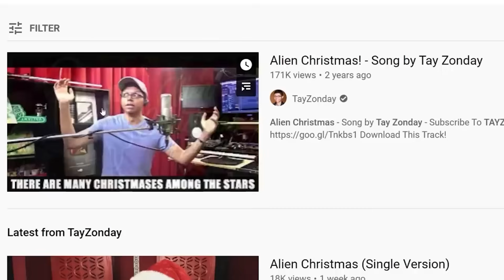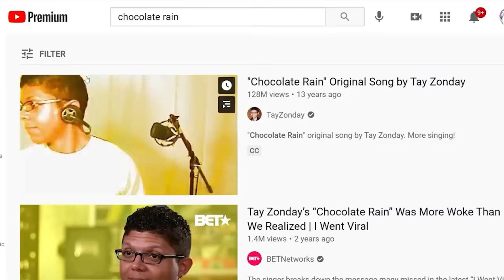The Absolute Best of Oneyplays, Volume #10 (Compilation)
The OBJECTIVELY greatest moments of OneyPlays.

"I love hearing my dog whimper and scream while I rub his big red clitoris"
- Zach Hadel